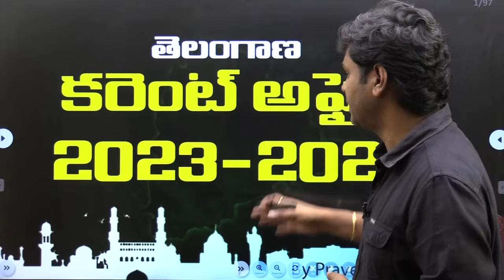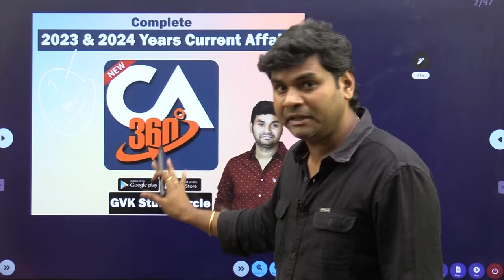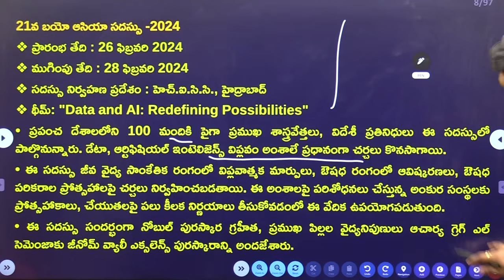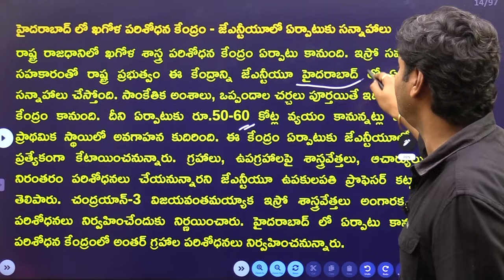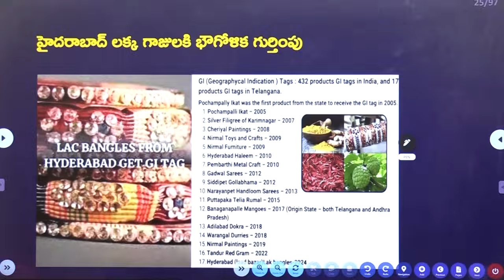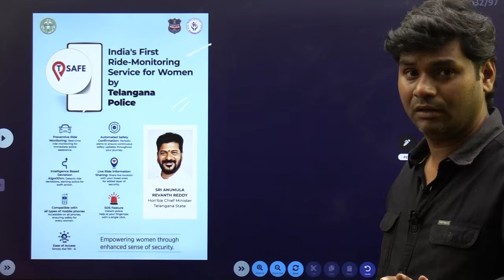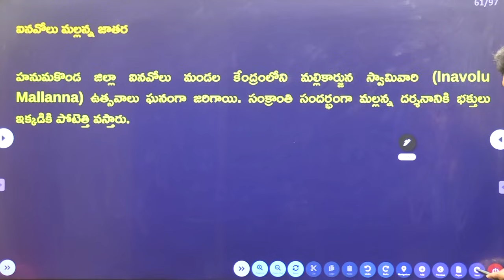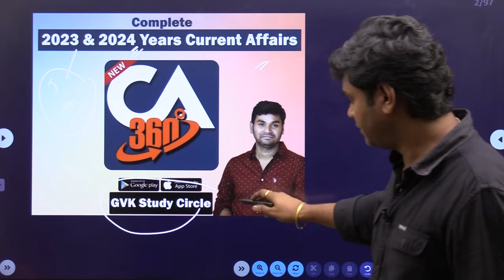తెలంగాణ కరెంట్ అఫైర్స్ 2023-2024 | PRAVEEN SIR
For TSPSC|APPSC|SI|PC|DSC|TET other Competitive exams

Download CLASSPLUS- APP from IOS , Org Code - MCLOG